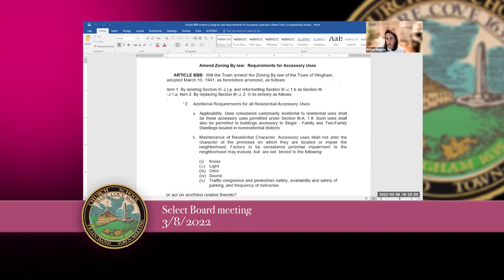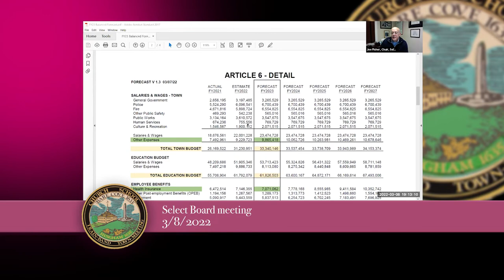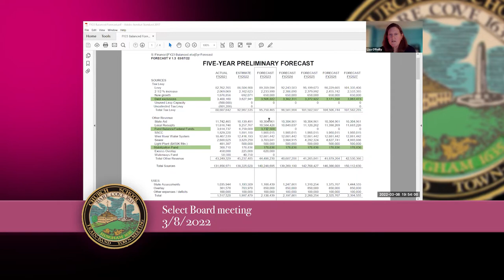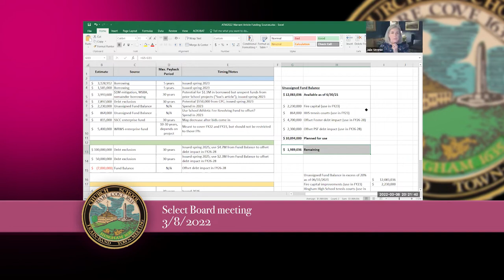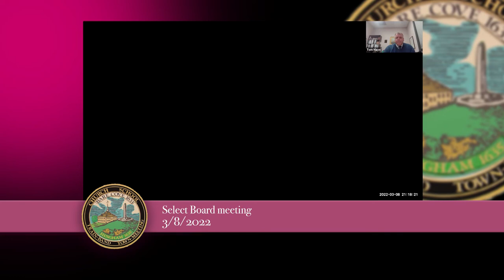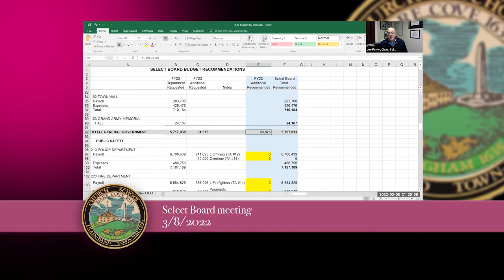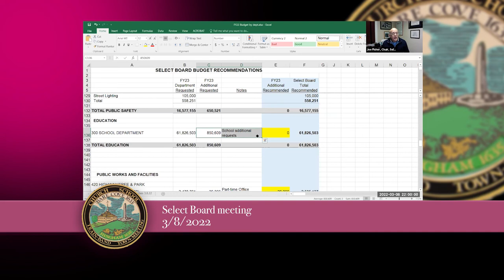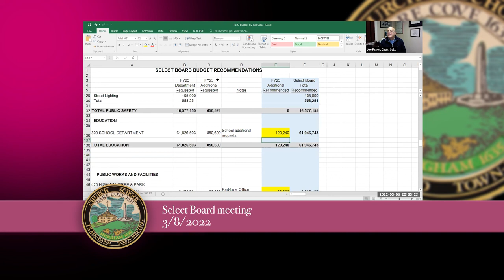Hingham Select Board 3/08/2022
1.    Call to order

2.    Approval of Minutes

3.    To consider approval of the Collective Bargaining Agreement with the Hingham Library Staff Association, SEIU Local 888

4.    To consider approval of the agreement with Energyzt Advisors, LLC to assist in the development of a Climate Action Plan for the Town of Hingham

5.    Discussion of 2022 Annual Town Meeting Warrant Article BBB:  Zoning By-law: Requirements for Accessory Uses

6.    7:00 PM:  Joint Session with Advisory Committee, School Committee, and Capital Outlay Committee:

•    FY23 Financial Forecast Update

•    FY23 Capital Outlay Committee Recommendations

7.    Joint Session with Advisory Committee:  Amend and Re-vote Article GG:  Real Estate Transfer Fee

8.    Discussion of 2022 Annual Town Meeting Warrant Article F:  Budgets

9.    COVID-19 Update

10.    Appointments (for a list of Talent Bank Applicants, please visit Hingham-ma.gov/SB)

11.    Public Comment

12.    Town Administrator/Select Board Reports